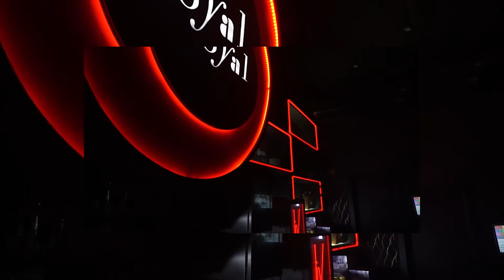DJ Tom Beatz @ Royal Club SP 2019 (After Movie)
Mídias Sociais